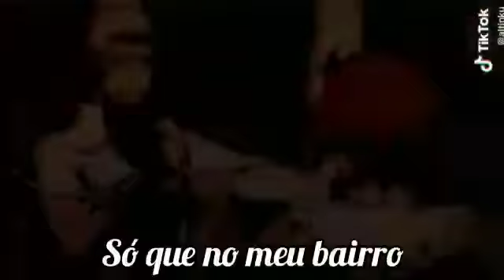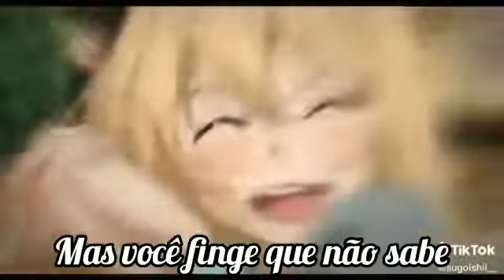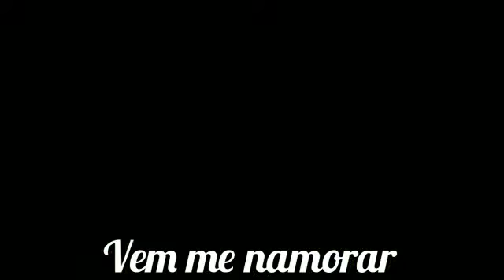vmz-venus versão compilada de animes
Título: VMZ - Vênus versão compilada de animes
Voz: VMZ
Letra: VMZ
Beat: Kyoto
Edição Visual: carol
discord pra contato (mailon#8827)

animes usados neste video :Akagami no shirayuki hime

insta do @VMZ :@vmzoficial
insta do @Sadstudio :@Sadstudiooficial
insta da carol - @carolinamador5005
insta oficial do nerd music -@augutobertolas